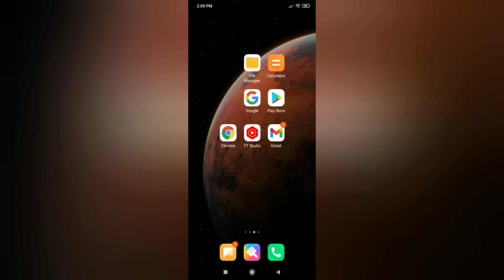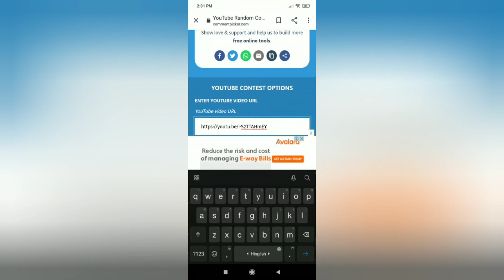Today giveaway winner congratulations 🎊❤️